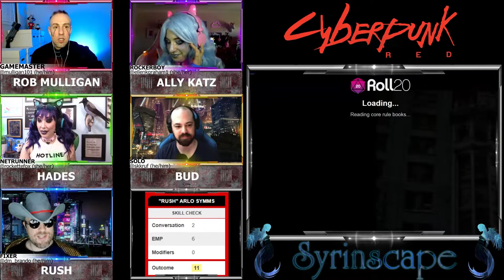Cyberpunk RED S1 | Don't Have a Cow | Session 1.1 w/ GM Rob Mulligan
This Cyberpunk RED actual play is produced by Rob Mulligan and co-produced by Syrinscape. They're playing an original story by GM, Rob Mulligan (@Mulligan101) of Cyberpunk Uncensored. To catch the game live, be sure to join us Thursdays at 4 pm Pacific

CAST:
Rob Mulligan (@mulligan101) - Game Master
Phil Harker-Smith (@skkruf)  Bud the Solo
Rockette Fox (@rockettefox) Hades the Netrunner
Ellen Graham (@ellenkgraham1) Ally Kat the Rockerboy
Brandon Perkins (@dm_brando) Rush the Fixer
Sound - Syrinscape (@Syrinscape)

Find out more about Cyberpunk RED and MANY other awesome R Talsorian games
Make your RPGs explode off the page with Syrinscape's immersive sound and music

Upload Title: Cyberpunk RED | Don't Have a Cow | Session 1.1  w/ GM Rob Mulligan